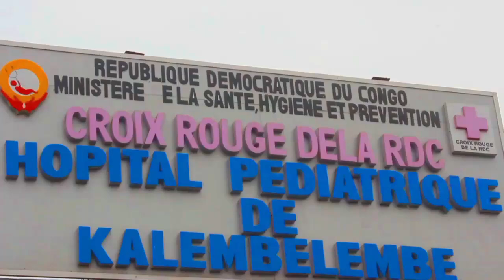Prise en charge Association sans frontières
Document de Nescah